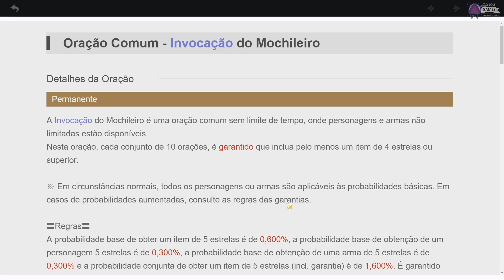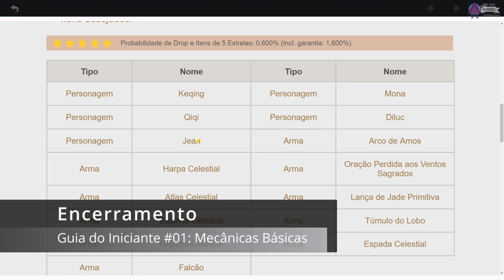Guia do Iniciante 01: Entenda Rank de Aventura, Elementos, Times, Personagens e muito mais em 10min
Do pó ao pódio no Genshin Impact - Mecânicas Básicas e MUITAS dicas é o primeiro vídeo de uma série de guias que levarão um completo novato ao pódio em Genshin Impact. Neste vídeo abordo muitos temas, dentre eles exploração de mundo, mecânicas básicas do jogo, sistema de elementos e muito mais.

❏ CANAIS PARCEIROS ❏
⭐ Caolho Gameplay

❏ LEGAL ❏
Algumas das imagens utilizadas nos vídeos podem ter sido obtidas
Para reclamar Direitos Autorais, contato profissional ou análise de Parcerias, contatar o endereço na sessão Sobre do canal.

⏳ ÍNDICE
00:00 - INTRO
00:42 - Considerações Iniciais
01:18 - Sistema de Elementos
01:46 - Trocando membros da Equipe
02:03 - Sistema de Elementos
02:58 - Funções de Personagens
04:11 - Personagens Gratuitos
05:20 - Explorando e Obtendo Itens e Armas
06:27 - Ficando mais Forte
08:40 - Gradação de Itens e Personagens
09:29 - Obtendo Novos Personagens
09:56 - Encerramento